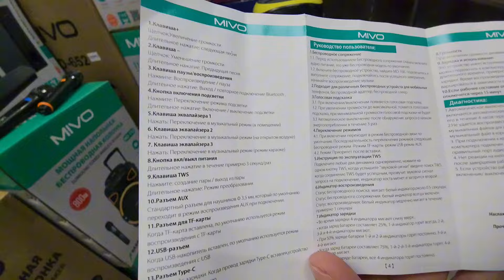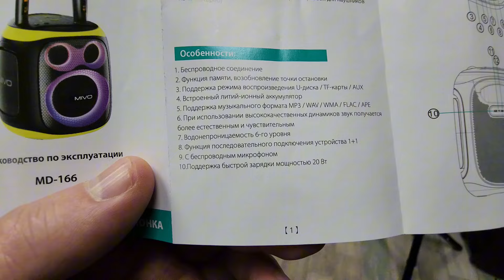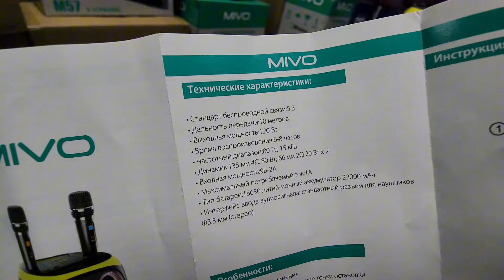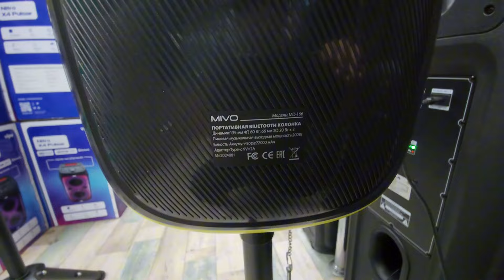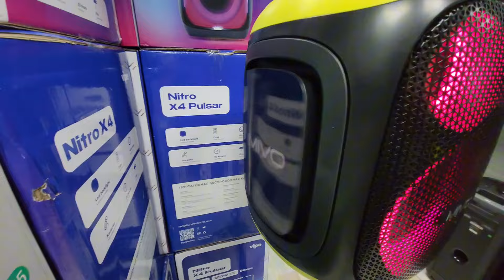MIVO MD 166 PARTY BOX 120W 🔥 ОБЗОР ‼️НАРОДНЫЙ JBL🤘 УБИЙЦА HOPESTAR PARTY BOX 130👎❗️ДЛЯ ЗАКАЗА ⬇️⬇️⬇️